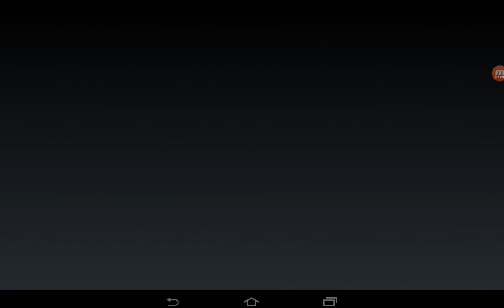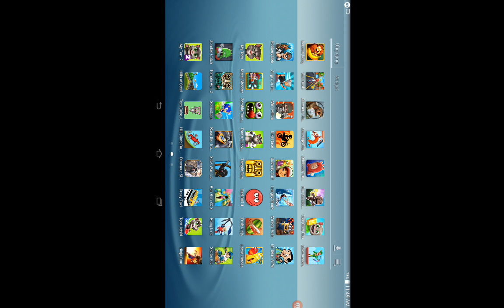Hill Climb Racing,Hills Of Steel,Zombie Catch,Robbery Bob,Subway Surf,Temple Run,SonicDash